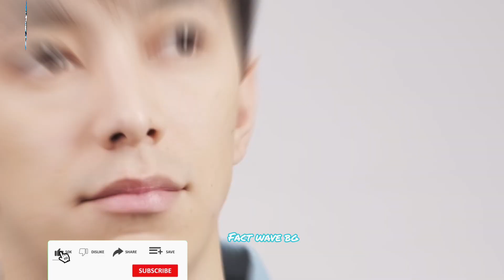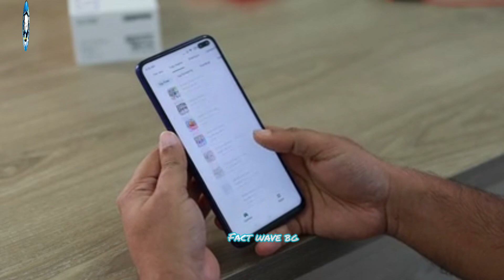क्या आप जानते है🤔🤔 | top 3 fact | amazing facts | interesting facts | fact wave bg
In this video we have told about top 3 fact

Topics Cover_
iphone 6 pink daimond owner Nita Ambani
facts
amazing facts
top 3 facts in hindi
facts beast
3 amazing facts
stubborn facts
3 amazing facts in hindi
facts video
facts shorts
facts about
interesting facts
facts mine
random facts
top 3 amazing facts about
iphone fact
scottland fact

Note-
This video only for education and entrainment perpose.